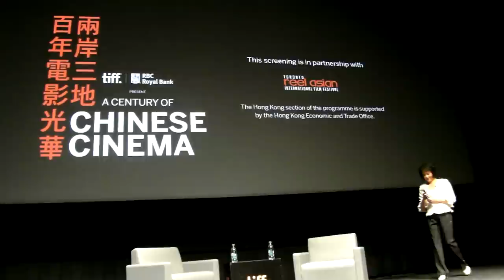Nora Miao-Fist of Fury 2013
Nora Miao introduced Fist of Fury film and talked about Bruce Lee at the tiff Lightbox.